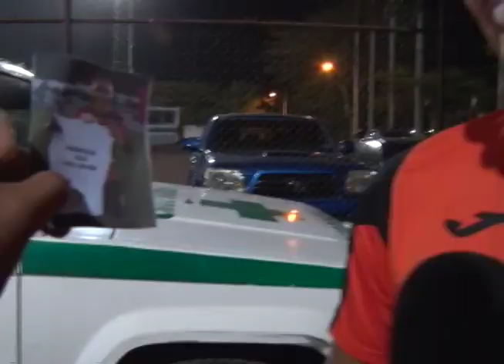El Color: Águila vs. Alianza. Torneo Apertura 2015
En la Jornada 5 se enfrentaron emplumados y paquidermos. Ambos llegaron sin perder en el campeonato, lo cual hacía más interesante este duelo.

La emoción de los aficionados, sus expectativas, curiosidades de una futura boda y más en este enlace.